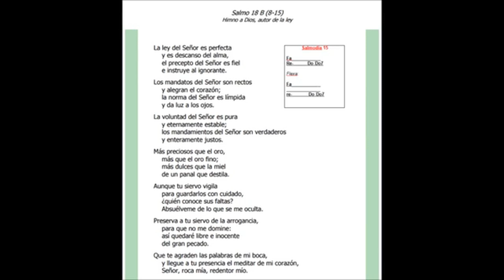Salmodia Camino Neocatecumenal 15.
Salmodia Camino Neocatecumenal 15. Salmo 18 B (8-15). Himno a Dios, autor de la ley.